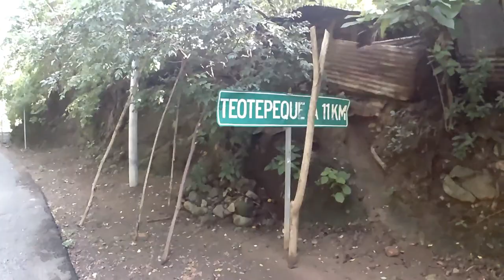👉EL SALVADOR. Teotepeque y La Ruta en moto a Las Cascadas 🔹 De el Cantón San Marcos 😱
Espero de tú apoyo para seguir creciendo como canal.

Gracias por todo su apoyo los aprecio y activen la campanita de notificaciones que se vienen muchos más videos como este...

Saludos!